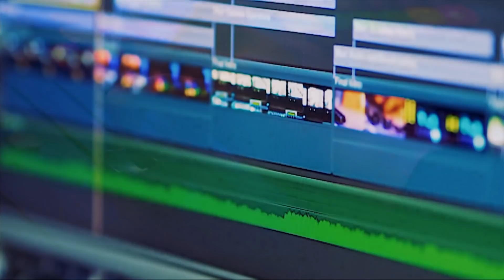Întreabă Cuvântul - 2022/ Trim 1/Studiul 12 - Am primit o împărăție care nu se poate clătina